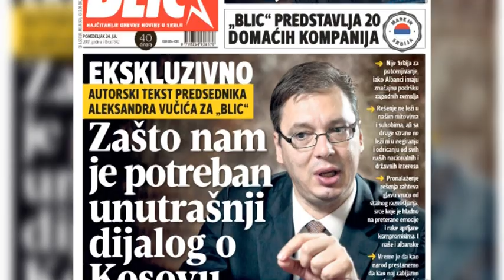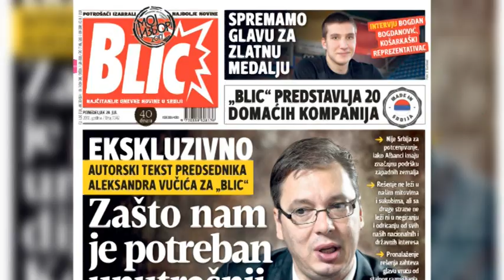Ora News – Rama ndan shkrimin e Vuçiç për Kosovën: Zgjedhja mes territ dhe dritës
Kryeministri, Edi Rama, ka ndarë me miqtë e tij në fb shënimin e një dite më parë të Presidentit serb Aleksandër Vuçiç për të përditshmen serbe “Blic”, ku bënte thirrje për zgjidhje të qëndrueshme e afatgjatë të çështjes së Kosovës.
Rama vlerëson se ka ende shumë rrugë për të dalë nga tuneli i një historie të rëndë mizorish të përgjakshme, siç është historia e Ballkanit, ku vitet e fundit janë hedhur sidoqoftë drejt rrugëdaljes hapa që deri përpara këtyre viteve nuk i imagjinonin as më optimistët.
Edhe ky shkrim i Aleksandër Vuçiçit, Presidentit të sapozgjedhur të Serbisë, nuk mund të imagjinohej pak vjet më parë, shton Rama,  paçka se siç i thonē djalli fshihet nē detaje dhe nga e thëna në të bërë është në mes një det i tërë…
“Dhe Kosova mbetet, mu siç e thotë edhe Presidenti serb, nyja gordiane, prerja ose jo e së cilës, përmes njohjes ose jo si shtet nga Serbia po shtoj unë, është edhe zgjedhja e qartë mes territ të tunelit dhe dritës së daljes prej tij!” thekson Rama.